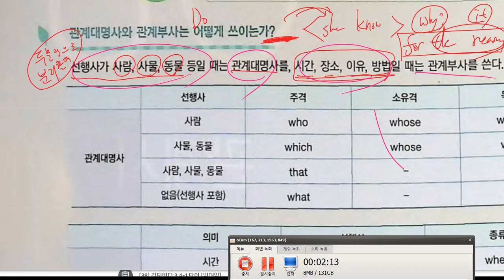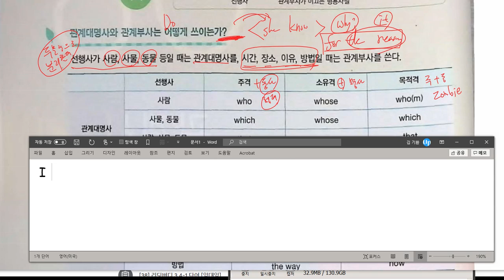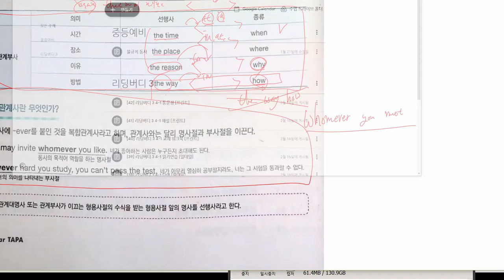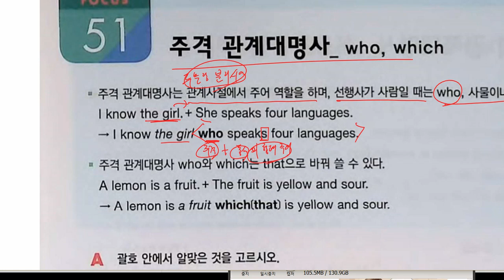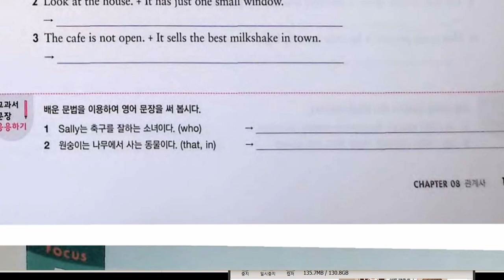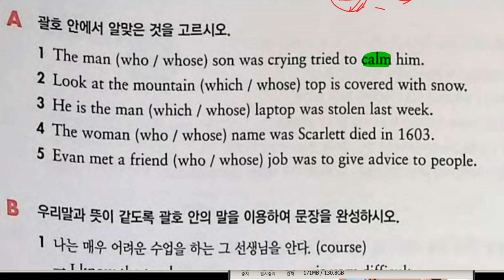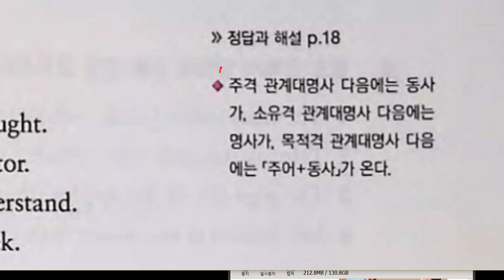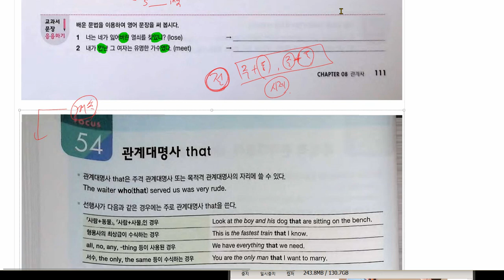중3 2021 03 03 문법 가정법 문법 관계사 파트 2